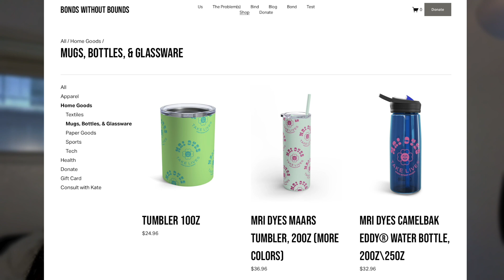Good Insurance Leads to POISONING with Gadolinium | Phoenixbabeee1 Part 7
00:00 The Irony of Gadolinium Toxicity
02:19 Good Insurance leads to GDD
03:30 Other Dyes & Gad Interactions
06:00 Exhaustion talking about Gadolinium